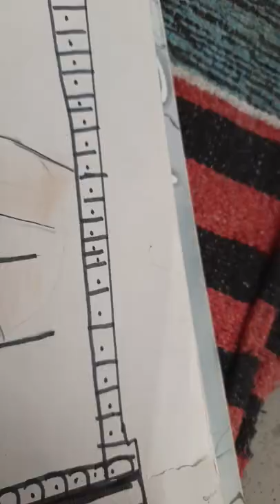Sumedh mudgalkar as Krishna drawing with colour pencils art ananya art by ananya